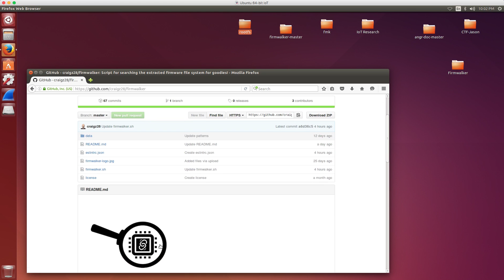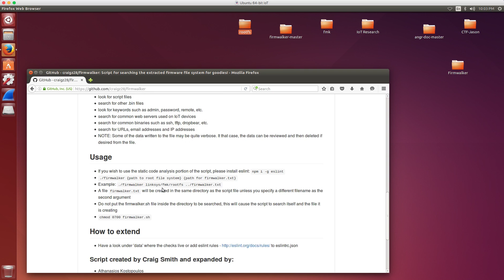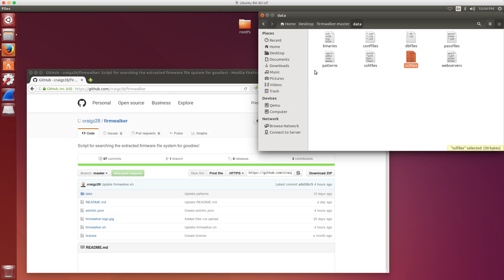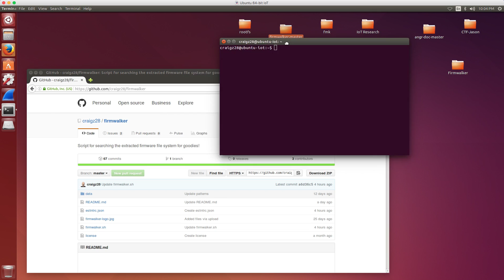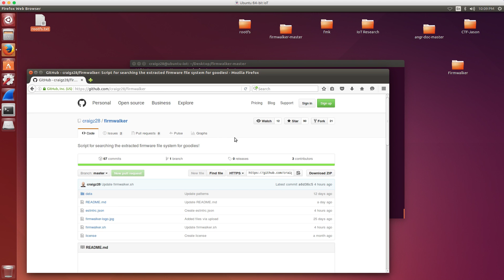IoT This Week | Firmwalker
Short video demonstrating the use of Firmwalker after the file system has been extracted from a firmware file.